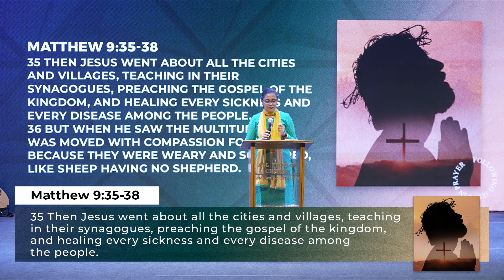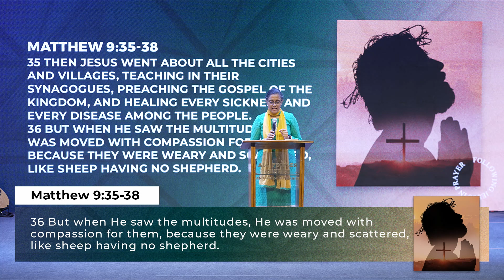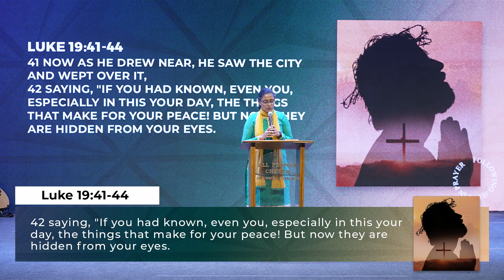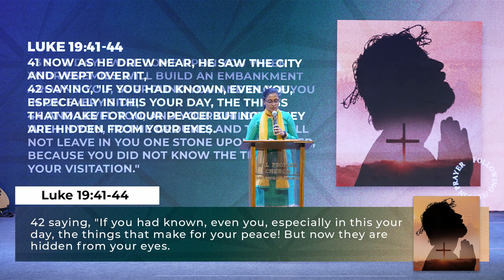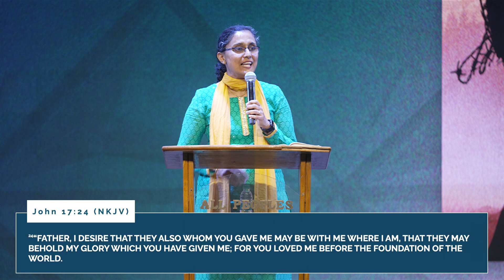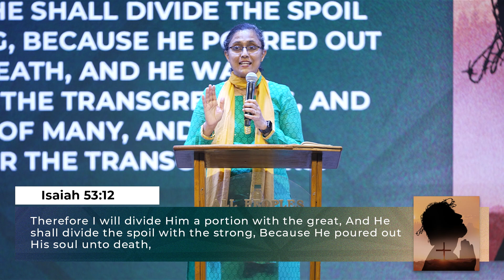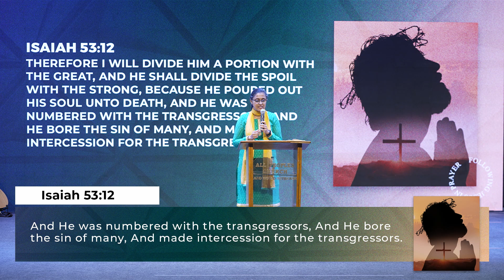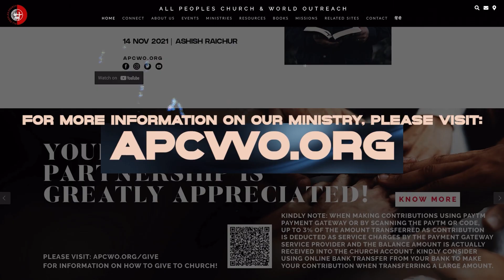Intercessory Prayer (Part-7) | Jean George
In Part-7 of this sermon series, in “Intercessory Prayer” we draw several insights from the life, teaching and ministry of Jesus on praying for others:
We pray for laborers to be sent into the harvest fields.
We pray over people in communities and cities for their eyes to be opened to see Jesus.
We pray and thwart satan’s schemes against God’s people.
We pray for believers and the Church for the same matters that Jesus prayed about.
We pray for the lost based on the finished work of the Cross.

Credits of Worship Songs sung by APC Worship Team:

SONG: I SPEAK JESUS
ARTIST: HERE BE LIONS